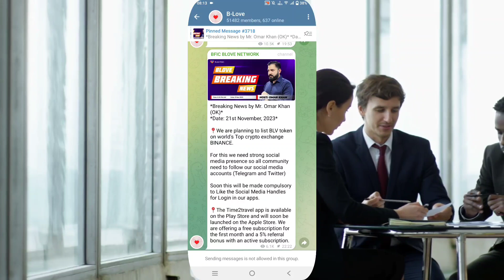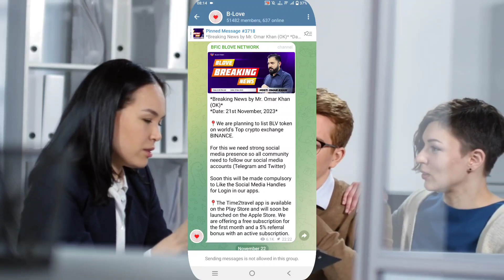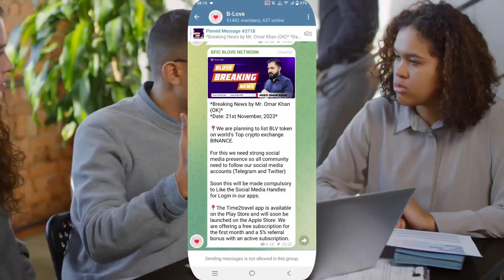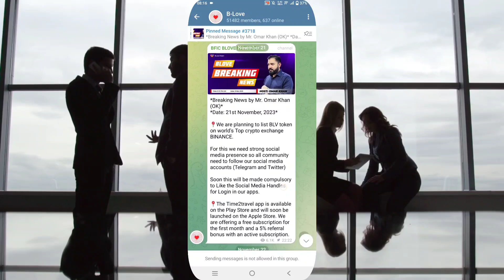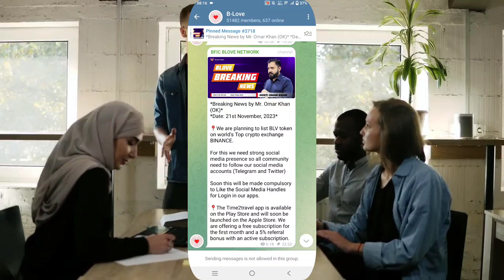B-LOVE NETWORK VERY BIG NEW OMAR KHAN SIR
TIME 2 TRAVEL REGISTRATION LINK

MY REFFERAL CODE 👇👇👇👇👇👇

👉GNUOKN546

1st month SUBSCRIPTION 🆓😀🆓🆓

ALL TICKETS 15% CASH BACK

REFFERAL COMMISSION 5%